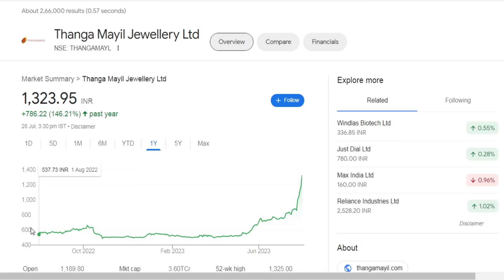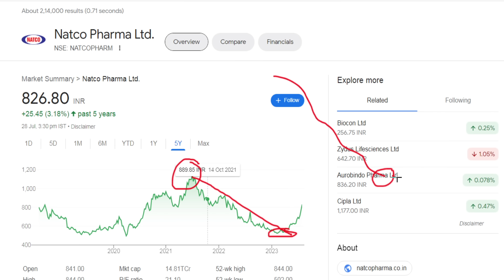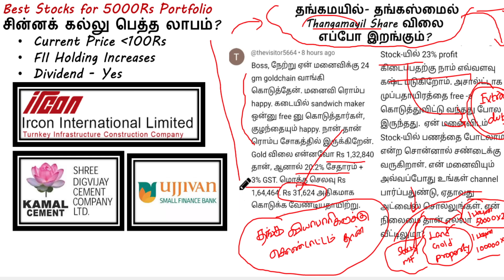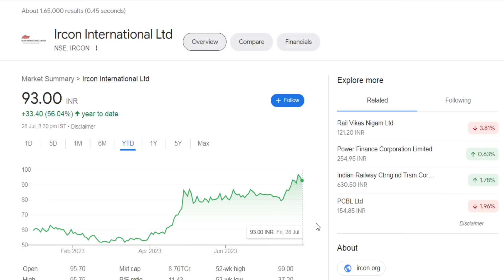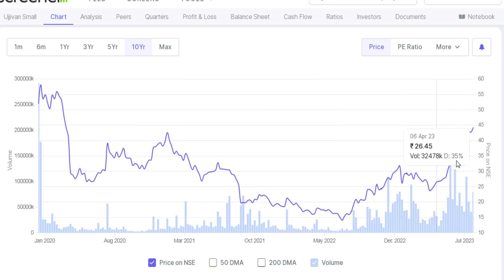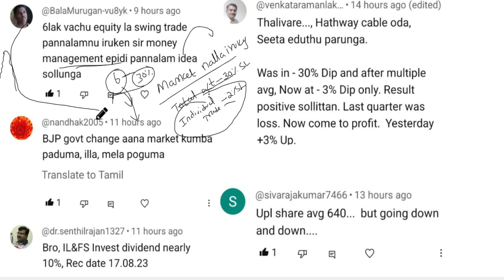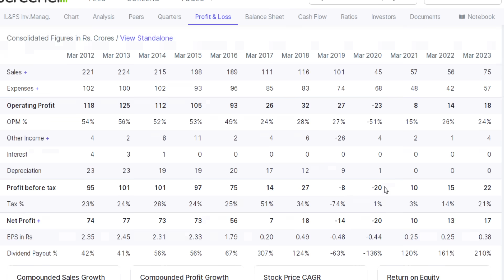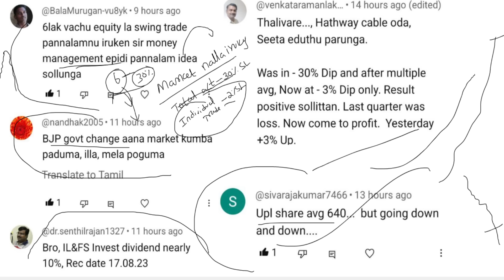Thangamayil Jewellery Share எப்போ தான் இறங்கும்?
Thangamayil stock analysis tamil | 3 shares 5000Rs portfolio.